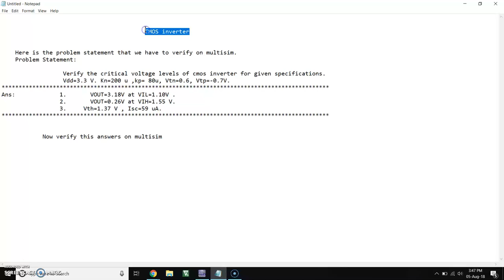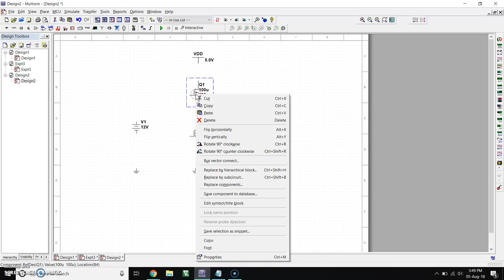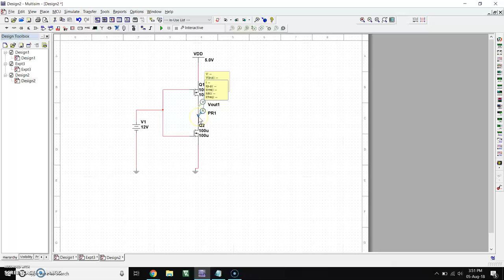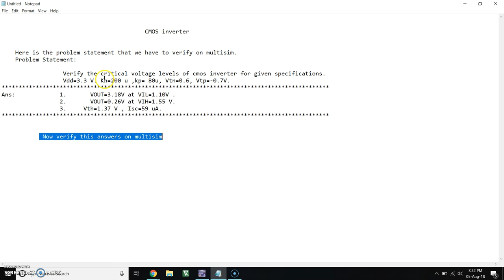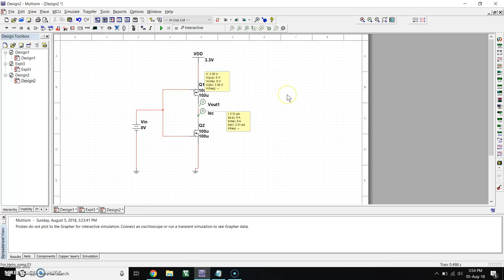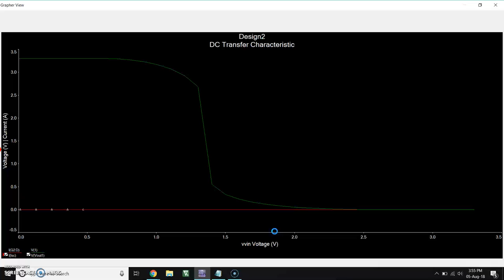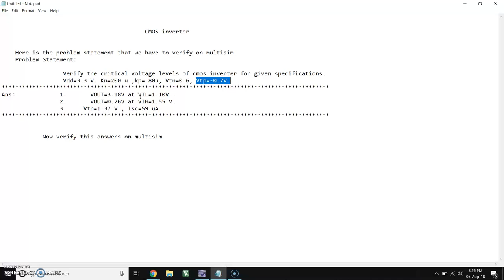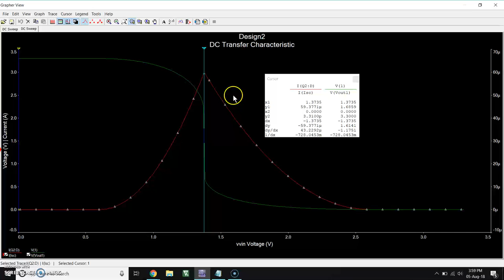Multisim simulation of CMOS inverter | critical voltage and current levels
Here is the Multisim simulation of a CMOS inverter circuit. To watch how to calculate Critical voltages, watch our previous video.
How to calculate the critical voltage and current levels.